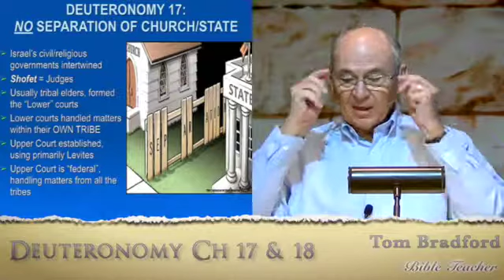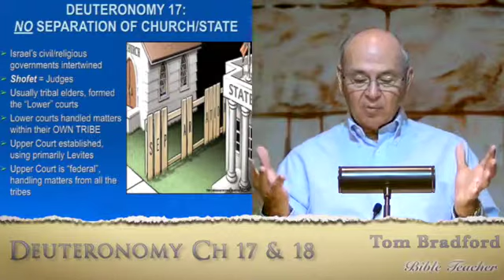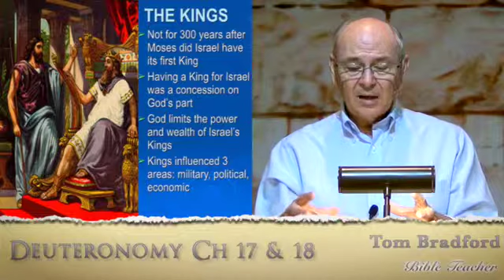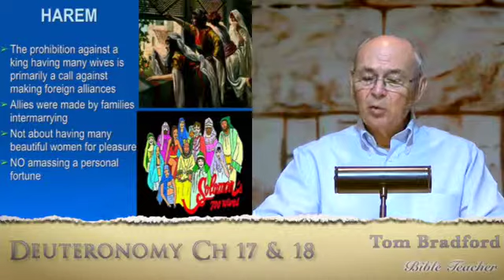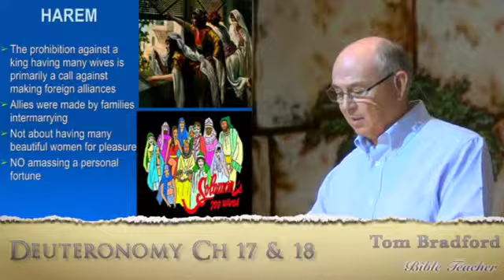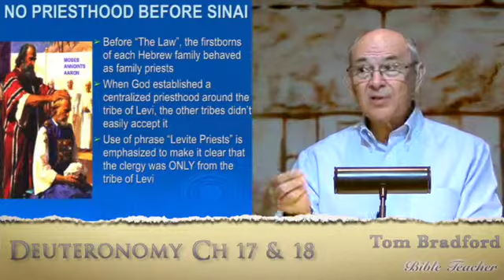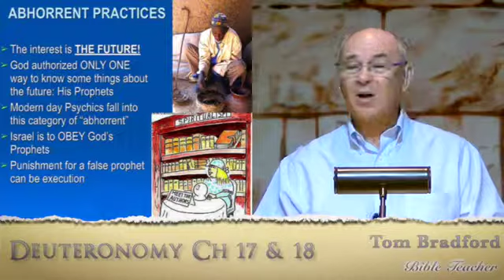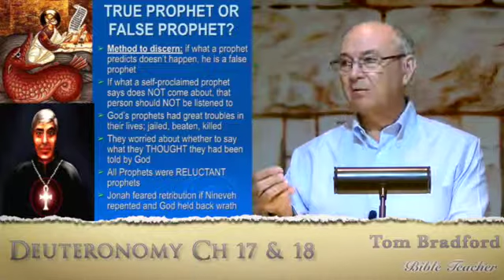D 23 Tom Bradford's Torah Class - D'vatim Chapter 17 concl. and 18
It is ironic that in the 21st century the very same people (Islam) that the Western World is at war with are the same ones we have made ourselves dependent upon for a key element of our economy and our military. We have made a pact with the devil so to speak, and although it’s taken a while the debt has come due. What began as a Western debate on oil as it relates to warring against Islam, has now turned to a debate on whether or not it is better to appease them than to continue to hold on to our traditional Judeo-Christian values. Recently the new approach to this seemingly intractable problem is essentially removing religion as an issue altogether by reforming the world as a universal secular humanist society that demands tolerance of all gods and upholds none. I’m afraid that everything that I see, and that the Bible prophesies, is that appeasement and surrender is well under way. And it is this that leads to Armageddon; although the world is doing everything it humanly can to prevent it.

Tom Bradford